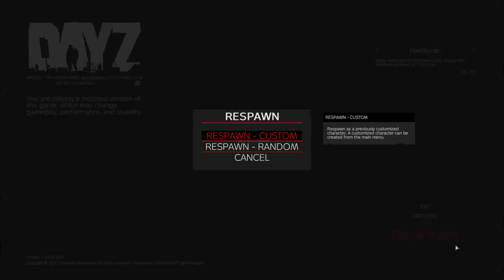Raiding a Toxic Clans Base with a NEW Method in DayZ!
'Secretly Raiding a Toxic Clans Base with a NEW Method in DayZ!'

Intro 0:00
Story 1:03